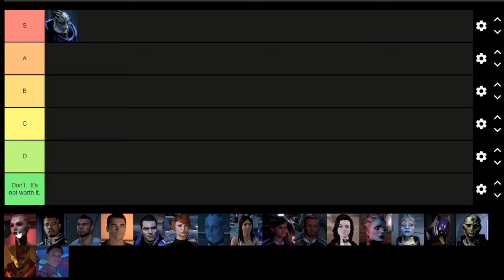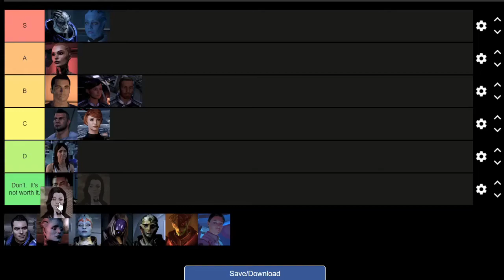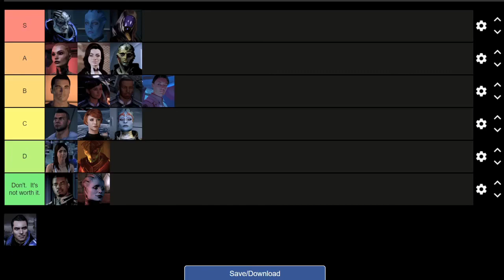I've Never Done This Before - My first tier list on the Mass Effect Trilogy Romance Routes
The other day, I decided to stream (I've been streaming lately) and make my very first tierlist with the topic being the romance routes in Mass Effect Trilogy.  I tried to put in my thoughts as best as possible (was nervous so I may have stumbled on my words) on which character I romance with, from the ones I believe are great while others are... not really worth the playthrough.  Hope you'll enjoy, and who knows.  Maybe I'll make another tierlist.

I'm not here for the money.  Just doing this for fun.